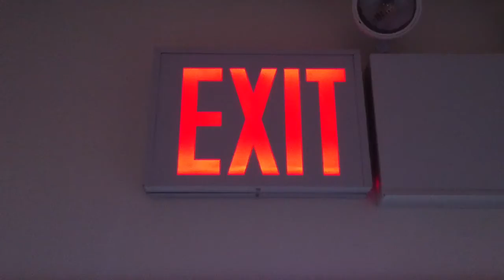Discovering Columbus, Tatzu Nishi | NYC 10/19/12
A look at Tatzu Nishi's art work on Christopher Columbus statue in New-York city.